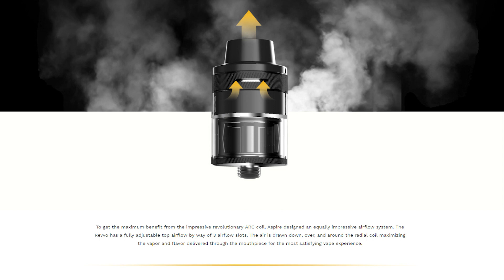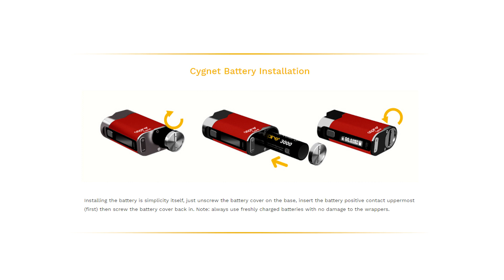The simplest single cell kit – Fresh Aspire Cygnet Revvo Kit 丨VAPORL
Here it is, the new Aspire Cygnet Revvo kit. The latest of the kit lines from Aspire comes in three up to the minute finishes, Grey and gold, red and black, and rose and rainbow. The Aspire Cygnet mod is powered by a single replaceable 18650 battery, with a maximum wattage output of 80W. It is a highly portable mod that supports Variable Voltage, Variable Wattage and Bypass modes. It's simple in design and has a fire button, 2 adjustment buttons combined to make navigating the mod super easy. And we’ve paired it with the ever popular Aspire Revvo mini tank that incorporates the innovative ARC coil